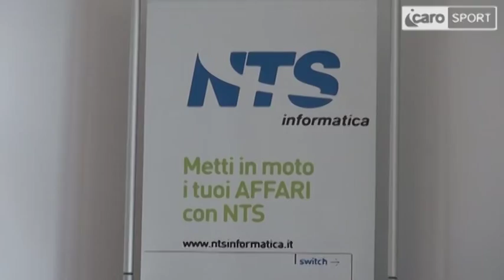Icaro Sport. Crabs: Capicchioni fa il punto sul mercato, presentazione main sponsor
Le interviste realizzate da Roberto Bonfantini a Giovanni Ranocchi, presidente di NTS Informatica, nuovo main sponsor dei Crabs, e a Luciano Capicchioni, presidente del Basket Rimini Crabs.